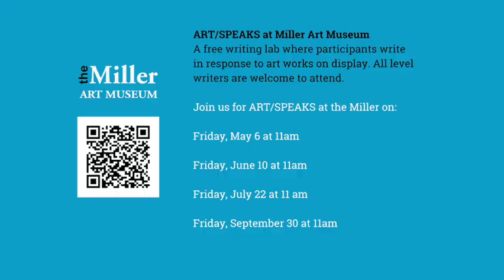Art/Speaks: Marine Life from Shore to Floor by Peggy Macnamara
Art/Speaks is a free writing lab hosted by Francha Barnard at Miller Art Museum where participants write in response to the works on exhibit. All level writers are welcome to participate.